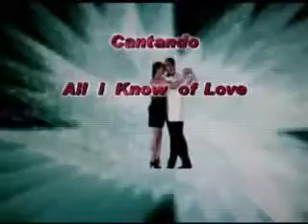Josh Groban & Barbra Streisand ''All I Know Of Love''